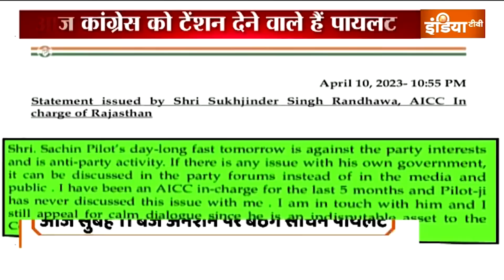Rajasthan Congress Tussle: BJP तो बहाना है...CM Ashok Gehlot पर Sachin Pilot का निशाना है?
Congress Vs Sachin Pilot: आज का दिन राजस्थान कांग्रेस(Rajasthan Congress) के लिए टेंशन से भरा रहने वाला है। केवल राजस्थान कांग्रेस के लिए ही नहीं कांग्रेस आलाकमान के माथे पर भी शिकन लाने वाला है। क्योंकि आज सचिन पायलट अपनी ही सरकार के खिलाफ जयपुर में अनशन पर बैठने जा रहे हैं।